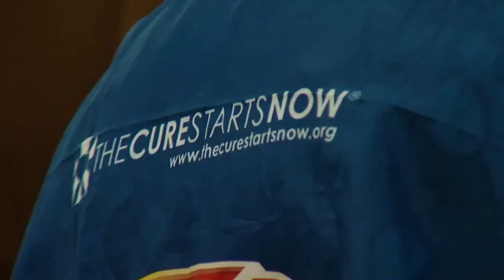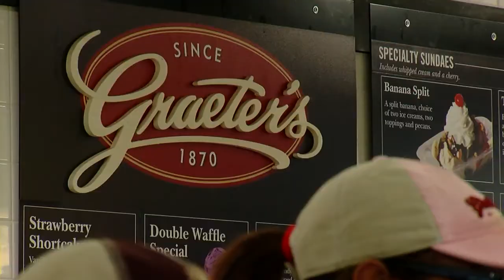Cones for the Cure returns to Graeter's